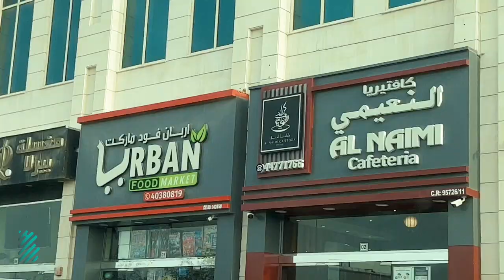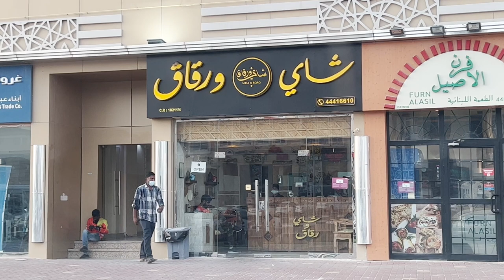The Search for the Best Karak in Qatar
Do you ever wonder where is the best karak in Qatar? Join us as we explore and search for the best karak in Qatar.